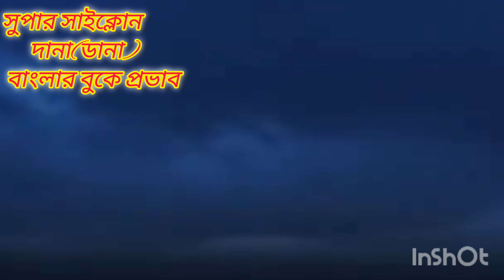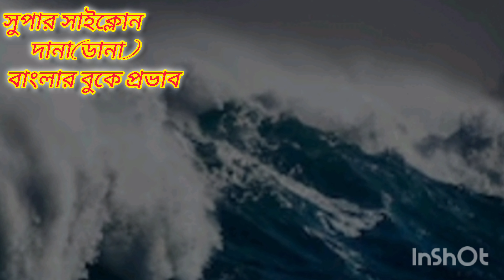ট্রপিকেল সাইক্লোন দানা / Tropical cyclone Dana.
সুপার সাইকেল দানা আছড়ে পড়ছে উড়িষ্যার পারা দ্বীপে। যদিও তার তীব্রতা আগের মত নেই। বৃহস্পতিবার মধ্যরাত কিংবা শুক্রবার ভোর।